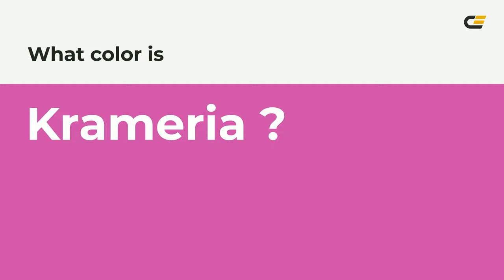Krameria color cd48a9 hex color - Violet color - Cool color cd48a9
What color is Krameria ? cd48a9 hex color - Violet color - Cool color cd48a9

Hex cd48a9 Color Code is also known as Krameria color.

Hex cd48a9 Color code in RGB color code model is created after adding 80.39% red color, 28.24% green color and 66.27% blue color.
Hex cd48a9 Color code in CMYK color (process color) code model is generated after subtraction of 0% cyan, 64% magenta, 17% yellow and 19% black.